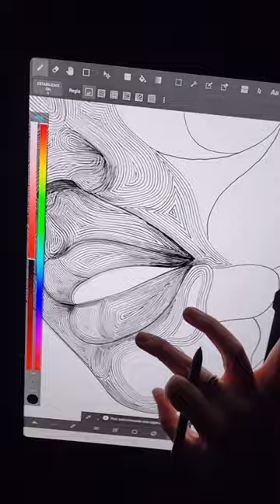Usa el poder de GalaxyTabS8 y S Pen para darle vida a tus ilustraciones. Así como Natalia Gonort.